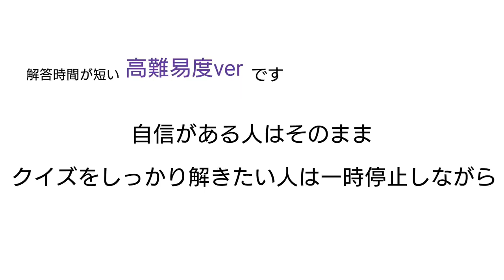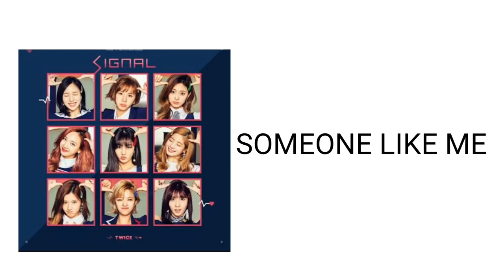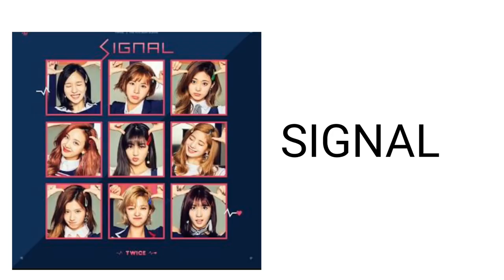😈高難易度 TWICE曲名クイズ😈 #1